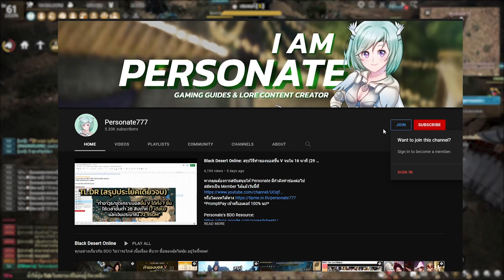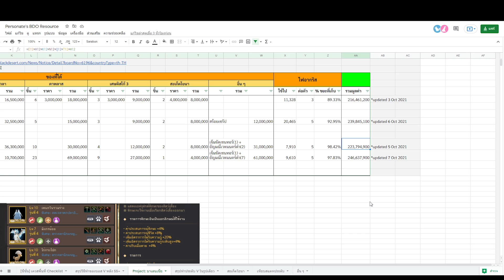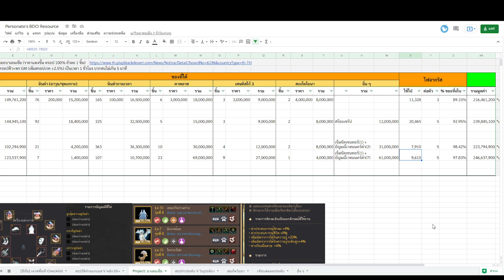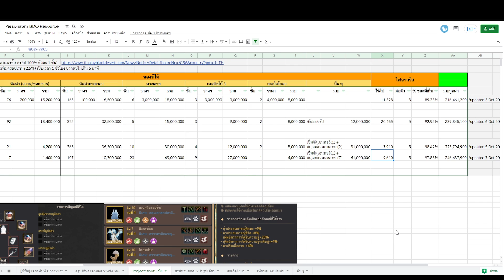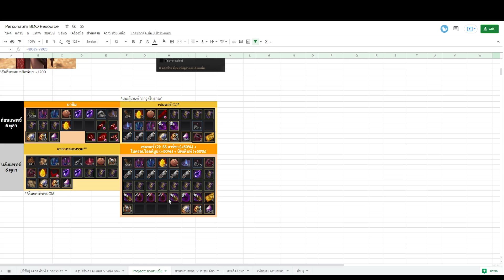Black Desert Online: โปรเจกต์บาเลนเซีย ฟาร์มเซนทอร์ 1 ชั่วโมง ได้อะไรบ้าง?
หากคุณต้องการสนับสนุนให้ Personate มีกำลังทำช่องต่อไป

ระดับเรนเจอร์วัยรุ่น
-Corazon EvaTy
-Phuerntai Keaomala
ระดับเรนเจอร์อาวุโส
-Aluciz
-ศุภพรพงศ์ พรพงศ์สุวรรณ

รวมมูลค่าของ 200M+ ขยะอย่างเดียว 100M
แนะนำสถานที่ฟาร์มสำหรับมือใหม่ในโซนบาเลนเซีย